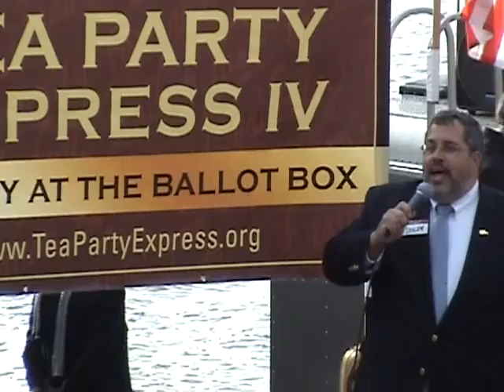M2U00024 chunk 4